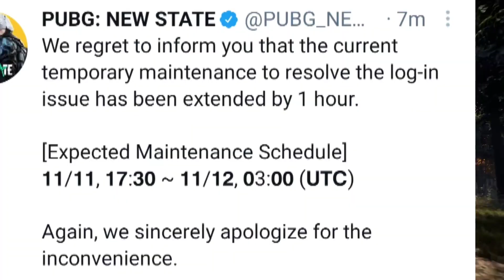Maintenance in Progress Pubg new state | Pubg New state login issue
WE ARE NEXT-GEN BATTLE ROYALE
Introducing PUBG: NEW STATE, the new Battle
Royale developed by PUBG STUDIOs, the company
behind PLAYERUNKNOWN'S BATTLEGROUNDS
(PUBG).
In PUBG: NEW STATE, 100 players will fight on a new
battleground with various weapons and strategies
until only one party remains.
Utilize gear, vehicles, and consumables to survive the
free fire zone of the Battlegrounds and become the
last Survivor standing!
Game Features
Ultra-realistic graphics that exceeds the limits of
mobile gaming
- Using global illumination technology, PUBG: NEW
STATE surpasses what was previously possible in
mobile gaming graphics
- A massive, open-world battleground with a level of
realism achievable only by PUBG STUDIOS
- PUBG: NEW STATE defines the next-generation PUBG
graphics
- The ultimate PUBG experience in the palm of your
hands
- Vulkan(API) enables stable service with improved
performance and optimization.
More realistic and dynamic gunplay
- Fully-optimized for the mobile environment,
experience the signature PUBG gunplay on your
mobile device
-Customize your guns to fit your needs and survive
on the free fire zone of the Battlegrounds with PUBG's
unique weapon attachment system

fix maintenance in progress error in pubg new state
how to fix maintenance in progress problem in pubg new state
pubg new state login problem solution